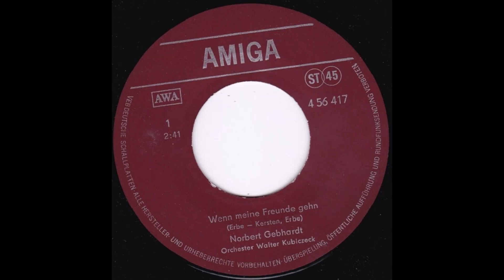Norbert Gebhardt - Wenn meine Freunde gehn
Norbert Gebhardt - Wenn meine Freunde geh'n